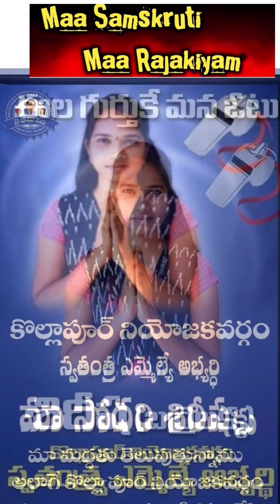బర్రెలక్క శిరీష కొత్త పాట | Barrelakka Song | Barrelakka Pracharam | Maa Samskruti Maa Rajakiyam